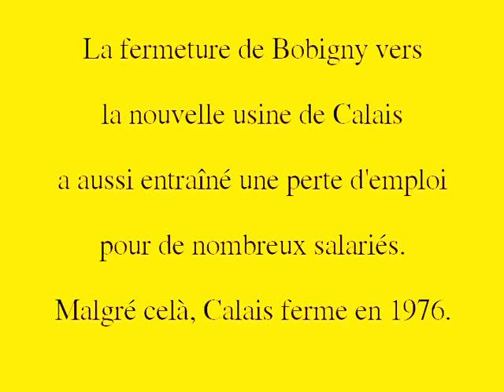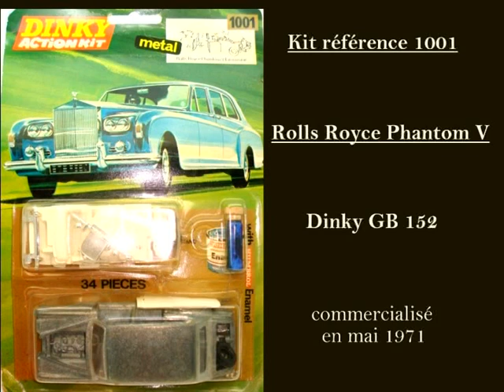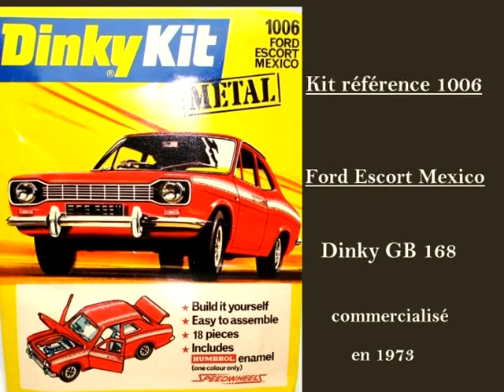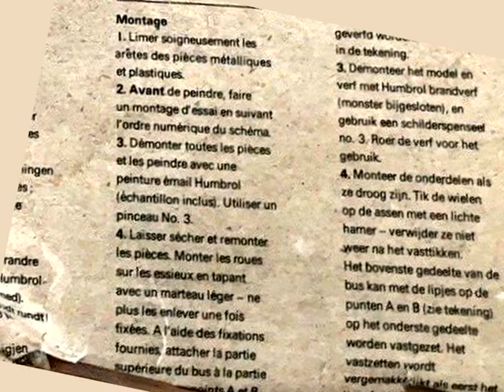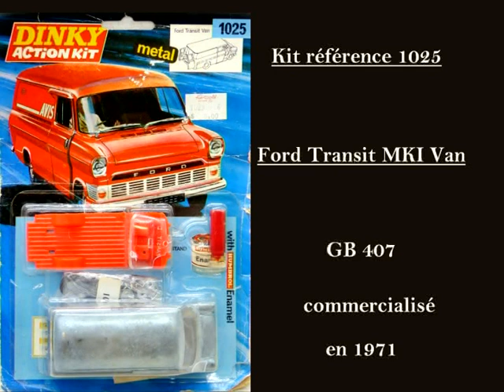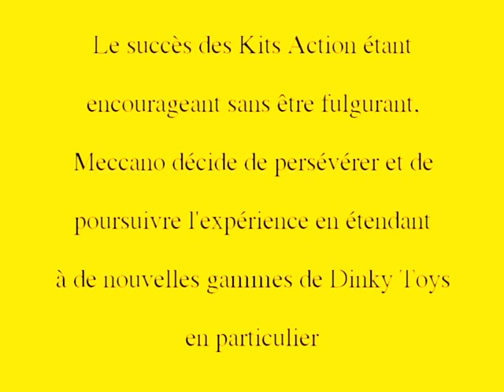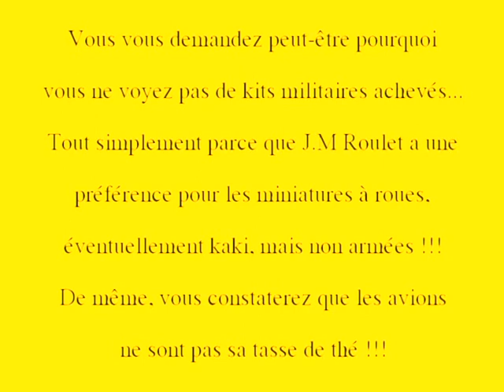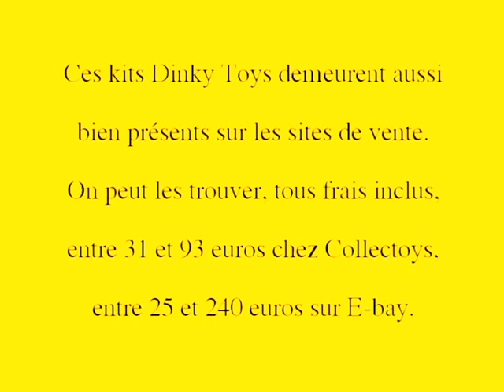" Dinky, les dernières cartouches " , épisode 1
Triste période que la fin de vie de Meccano-Dinky Toys.
Cinq tentatives de relance seront présentées:
1  les Kits Dinky Toys
2  les Dinky-Convoy
3  les protos des catalogues 78 et 79
4  les Dinky Zylmex
5  les Dinky Solido Cougar
Si les commentaires sont désactivés, c'est uniquement pour éviter les commentaires haineux et jaloux d'un énergumène nommé Dujardin, auteur d'une soi-disant "encyclopédie Dinky Toys" qui n'est qu'un recueil de photos en partie volées à leurs auteurs ! Il n'y a qu'un seul expert Dinky Toys français digne de ce nom, Jean Michel Roulet !
Qu'attends You Tube pour virer ce triste sire ?